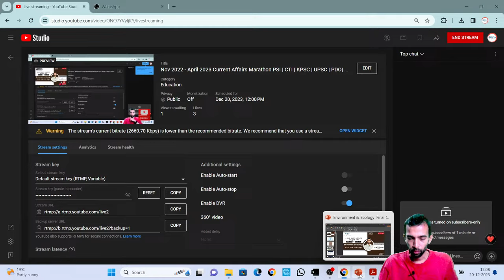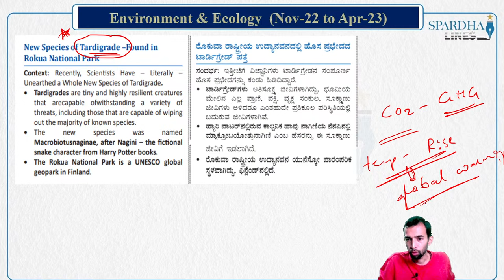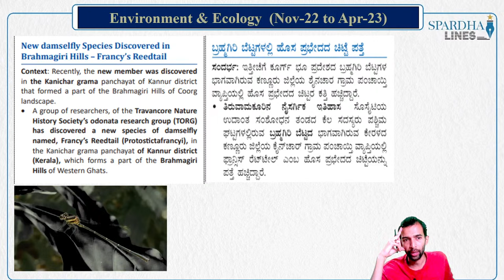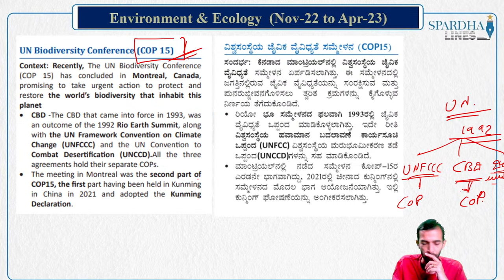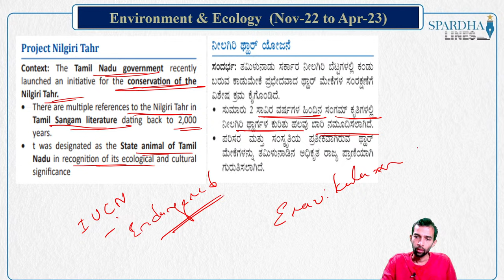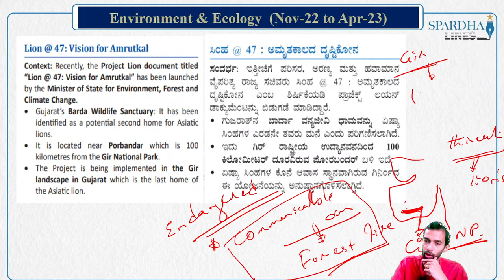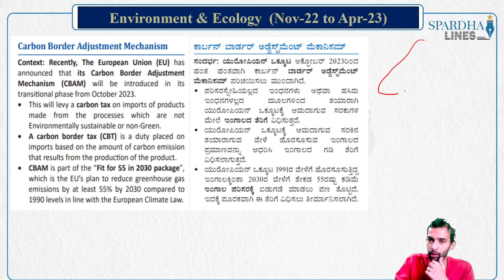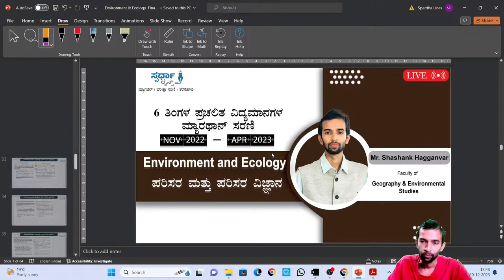Nov 2022 - April 2023 Current Affairs Marathon PSI | CTI | KPSC | UPSC | PDO| Group-C | FDA Kannada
This is an exclusive Current Affairs LIVE session where we will discuss all the crucial current events and developments of the time period November 2022 to April 2023, relevant for PSI | CTI | KPSC | UPSC | PDO| Group-C | FDA exams in depth.

Current Affairs preparation right before the exams can be daunting. To ensure that none of the relevant current affair topics for government exams are missed out, Spardha Lines brings out the bi-annual current affairs magazine for government exams. This exclusive Current Affairs Marathon session discusses all those important topics covered in the magazine divided into various subjects all of which are important for the government exams.

 Join us in this session as we discuss important current affairs from | Environment and Ecology | from November-2022 to April-2023.

Important Initiatives on YouTube